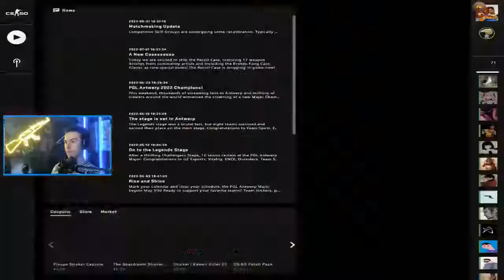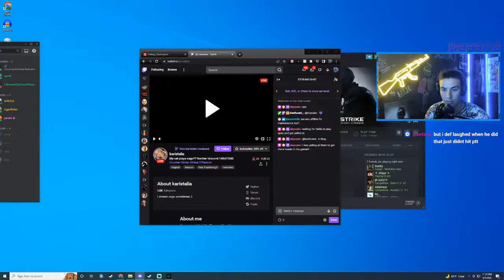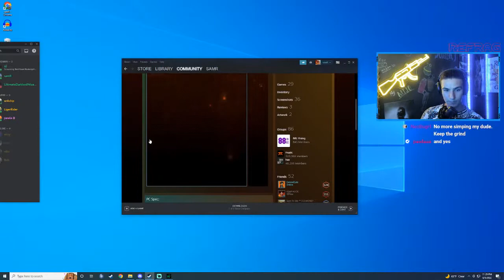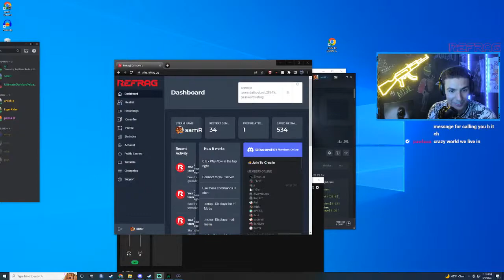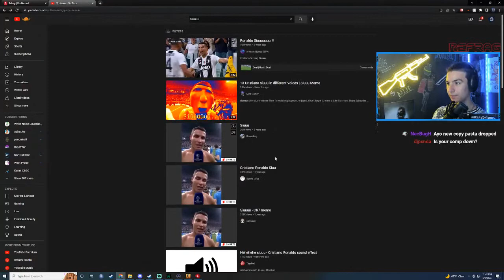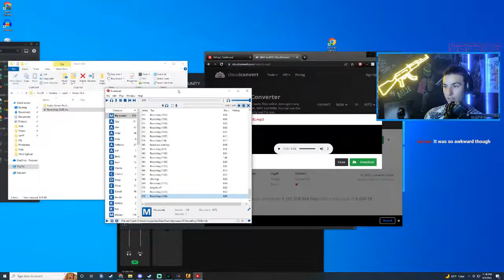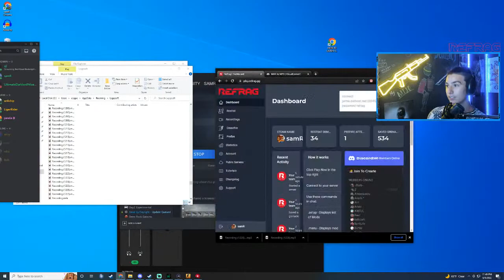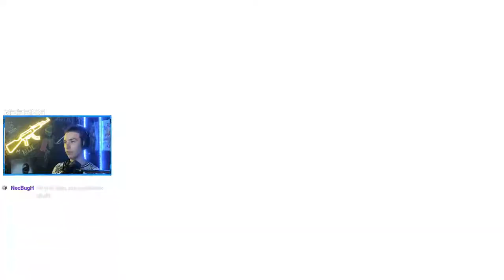CS TIPS AND TRICKS